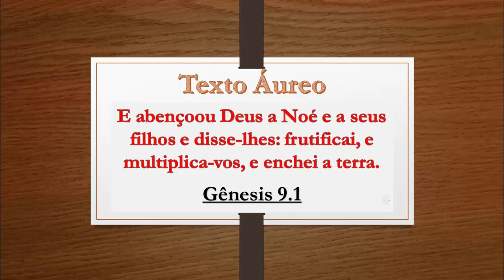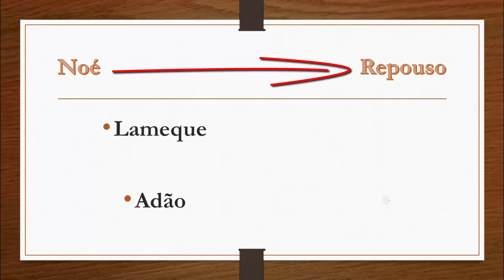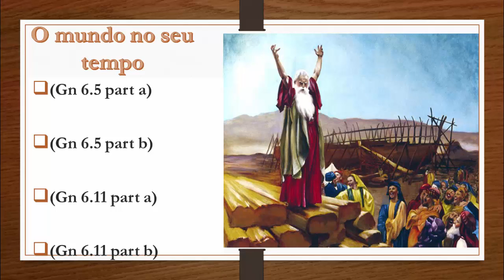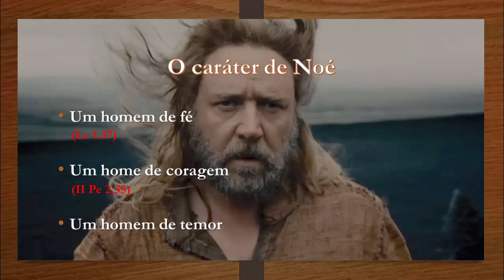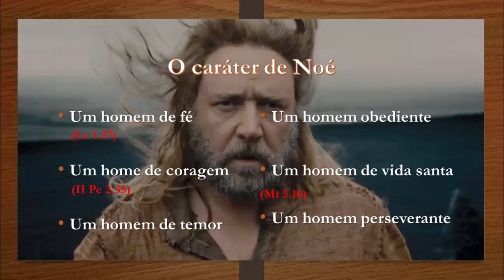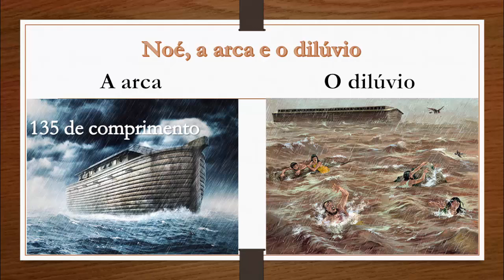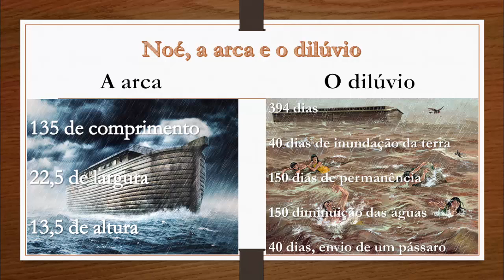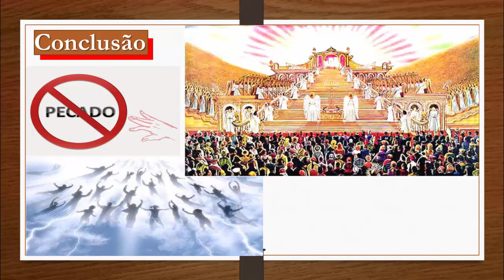Noé, pregoeiro da justiça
Olá pessoal, esse é mais um vídeo da serie, Heróis do antigo testamento. O audio esta 100% melhor agora e o vídeo mais dinâmico, espero que gostem. fiquem na paz!

Estarei postando agora os videos na nova pagina do Facebook também.